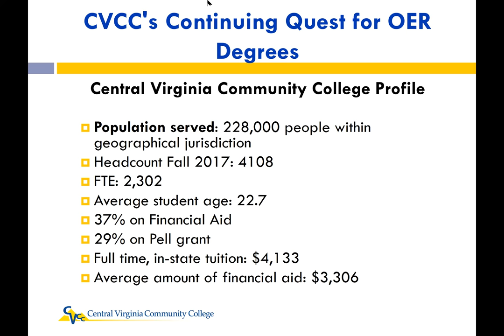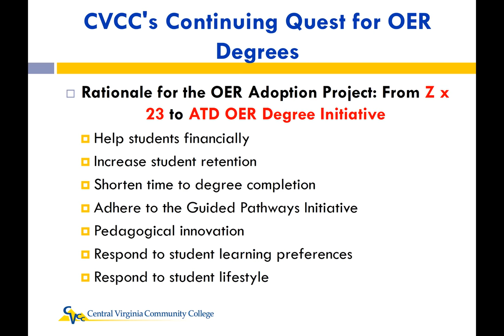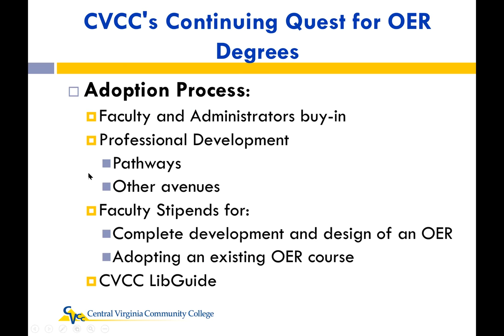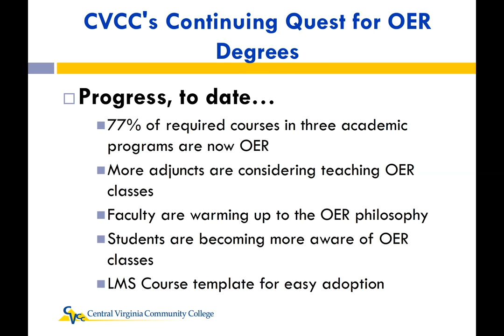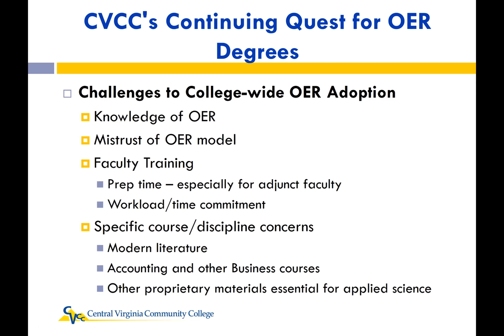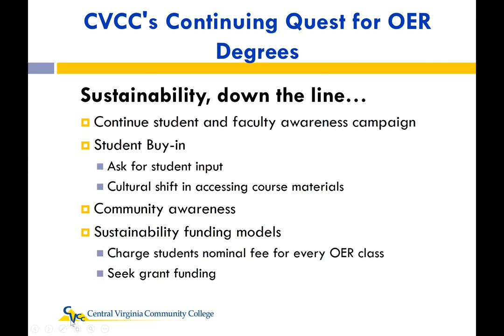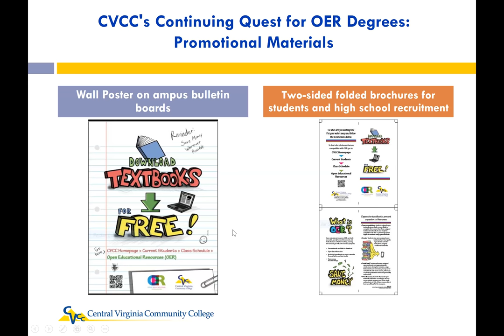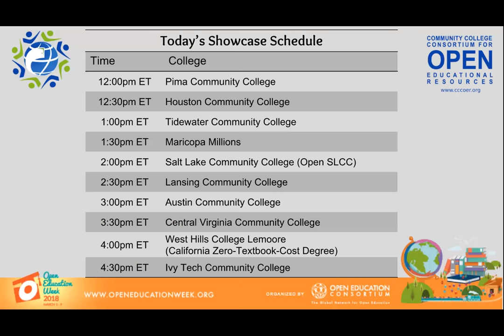Central Virginia Community College OER Degree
Juville Dario-Becker, OER Degree Lead and faculty at Central Virginia Community College shares the process they have developed as a grantee of Achieving the Dream’s OER Degree Virginia Consortium.  They are developing multiple OER degree pathways to better serve their underrepresented students.